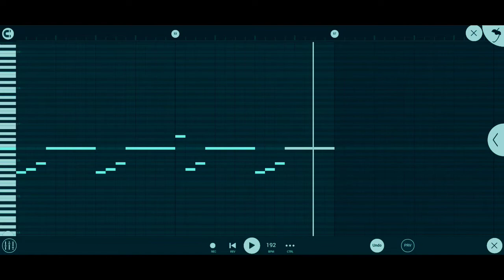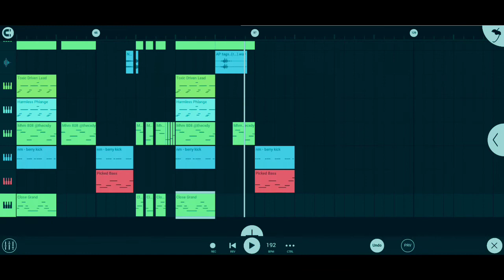Holy Water - Lil Mosey || FL Studio MOBILE (Remake) #40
Holy Water..

original prod. by Royce David🔥